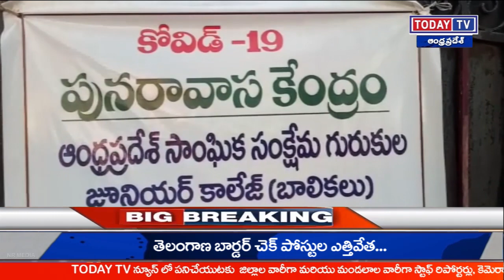todaytvకొండపిలోనిరిలీఫ్ సెంటర్లో డాక్టర్ సునిల్ గవాస్కర్ ఆధ్వర్యంలో నిర్వహించిన కరోనా టెస్ట్ లు.....